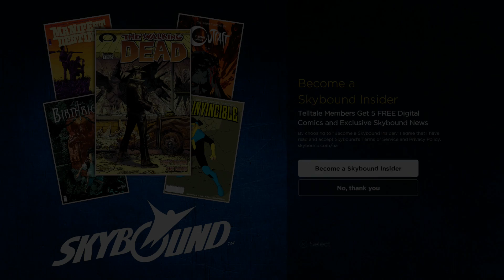The Walking Dead A New Frontier - Episode 3 - Part 3 -Liers!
Similar to the previous seasons, The Walking Dead: A New Frontier is a point-and-click adventure game. In contrast to previous seasons, there will be two playable characters: Clementine, the heroine from the previous games; and Javier, a new character introduced this season. Players can direct the current character under their control around the environment, examine and interact with various scenery elements and collect and use objects to advance the story.